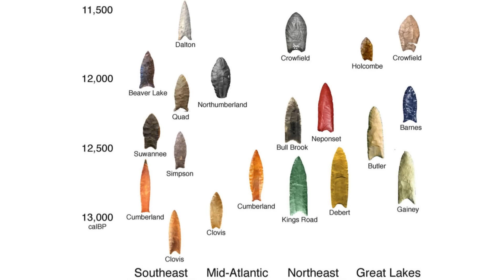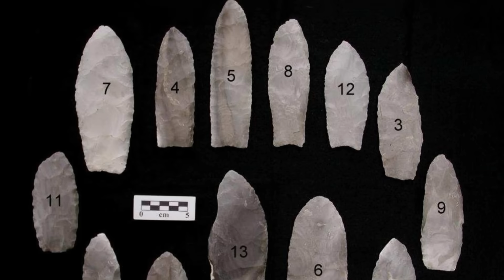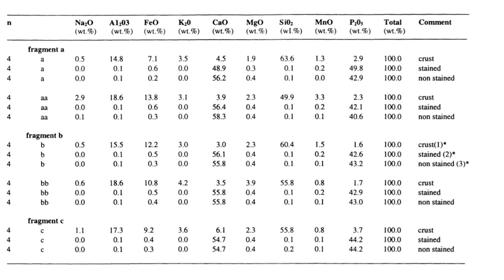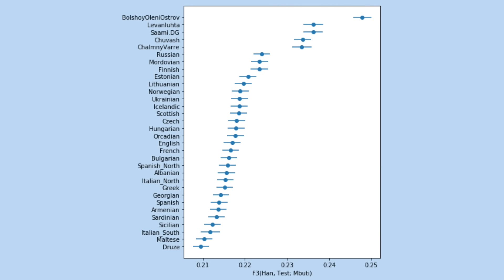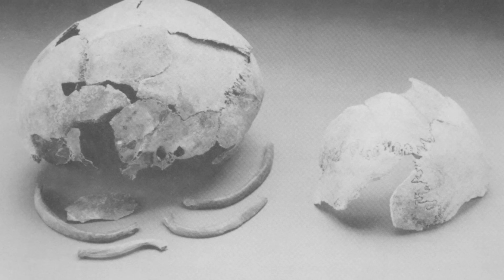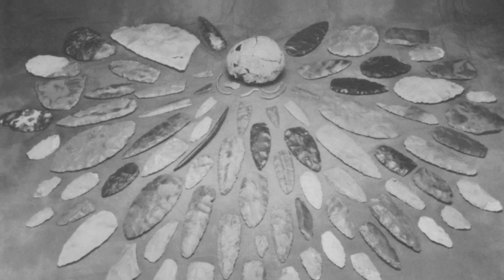DNA of The ONLY Clovis Ever Found Changes Everything We Know About The First Americans!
In 1968, beneath a rocky cliff in Montana, a shocking discovery changed everything we thought we knew about the First Americans. The skeleton of a 12,600-year-old child—known as Anzick-1—was found buried with tools from the mysterious Clovis culture, one of North America’s earliest and most advanced Ice Age societies.

Decades later, scientists finally sequenced the child’s DNA, uncovering the oldest complete genome ever recovered from the Americas. The results rewrote history—revealing that the Clovis people were direct ancestors of many modern Native Americans and disproving long-debated theories about European origins.

This single child, the only known Clovis burial ever found, offered a genetic bridge across millennia—connecting us to the first humans who called this land home.

Discover how this groundbreaking find reshaped our understanding of ancient migrations, early cultures, and the deep roots of the First Peoples of the Americas.